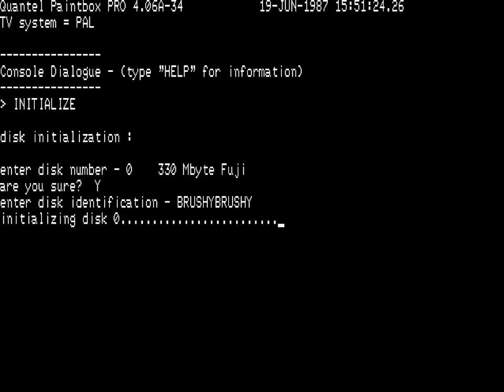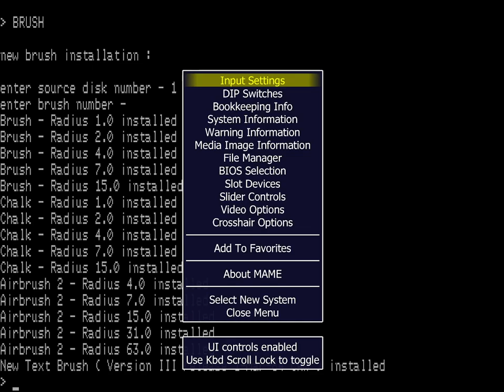MAME Work In Progress - Quantel DPB-7001 "Digital Paintbox", Hard Disk support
This video is a follow-up to the previous work-in-progress video for the DPB-7001 driver in MAME. Hard disk support is now working, which will make life much easier for installing typefaces and additional brushes. The interface is now considerably snappier as well, now that it doesn't have to spool brushes off of a floppy every time a menu comes up.

Description of the previous video follows:

I've been working on a driver for this off and on for about 3 years now. Recently I picked it back up again and have managed to solve some significant drawing-related bugs, to the point that the system is approaching usable.

The Quantel DPB-7000/7001 was a revolutionary machine used for broadcast-quality graphics generation. It first launched in 1981 at an eye-watering price of around £150,000 (that's over half a million GBP these days). For that, you got:
- A Motorola 68000 main CPU
- A bucketload of additional CPUs: One in the floppy controller, one in the keyboard, one in the drawing tablet, and one in the box to which the keyboard, tablet, and pen all connected
- Upwards of 600k of ROM
- Nearly 4 megabytes of frame-store RAM, split across two banks each of Luma, Chroma, and Stencil storage
- An 8" floppy drive
- A Fujitsu hard drive, 80 megs minimum
- A pressure-sensitive drawing tablet
- An alphanumeric keyboard for console operator control
- A crate of around 20 individual PCBs, riddled with mixed analog/digital discrete logic
- The ability to capture still frames from live footage

The Paintbox was employed heavily by the BBC at the time, as well as being used in the production of various music videos and other media. It's safe to say that it was the product that catapulted the reputation of Quantel in the field of graphics production from a niche player to the forefront.

Thanks to the gracious  @DextersTechLab  loaning me a physical service manual which holds schematics for all of the cards, as well as flaying open his own DPB-7001 and dumping every single ROM, PROM, and PAL (except one, but we're working on that), emulation has moved forward slowly, but with certainty.